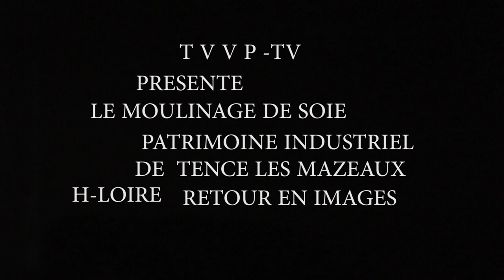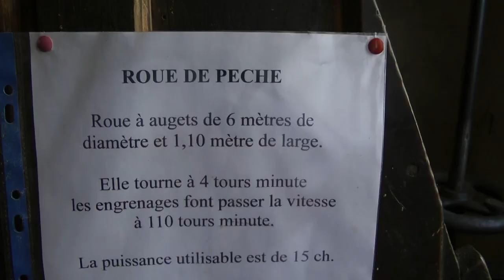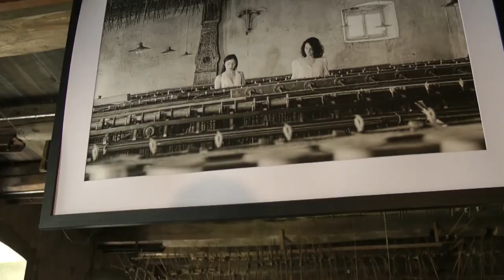Le MOULINAGE de SOIE aux MAZEAUX (Tence, 43) - TVVP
Retrouvez ce reportage réalisé par l'équipe de tournage TVVP sur notre site internet tvvp.tv !